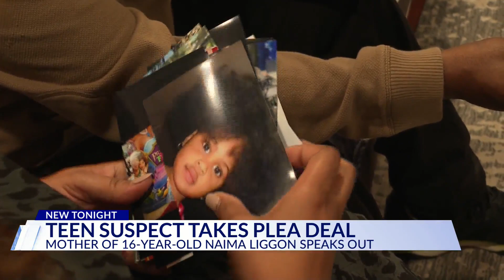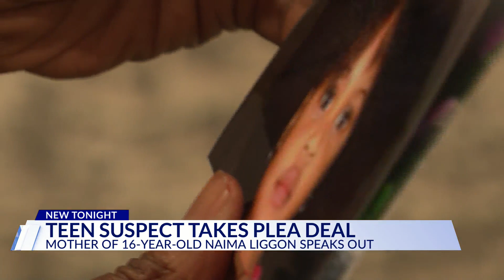Teen suspect takes plea deal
Mother of 16-year-old Naima Liggon speaks out.